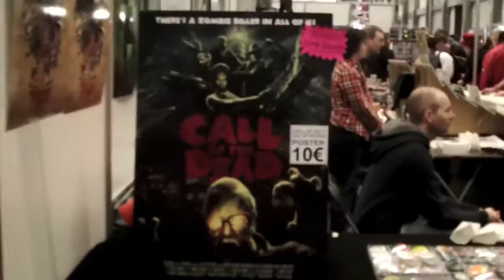F.A.C.T.S. 2013 Flanders Expo vlog [TBB]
We vlog about FACTS 2013 and show you around :)

Stay charged!